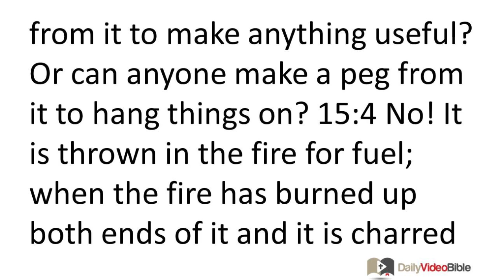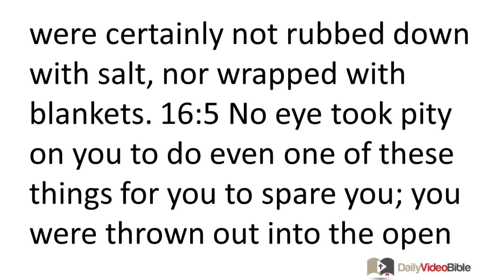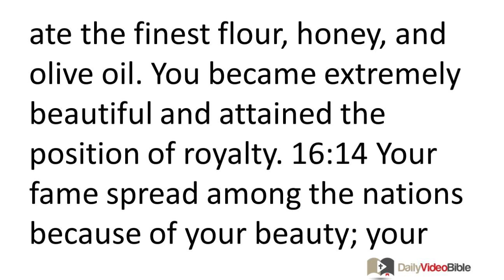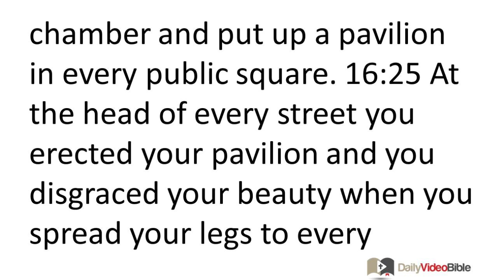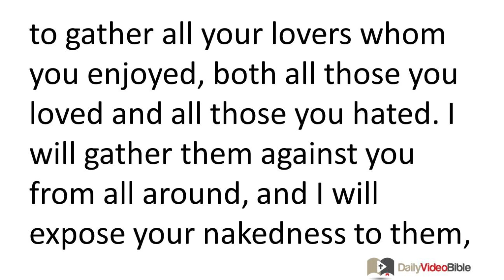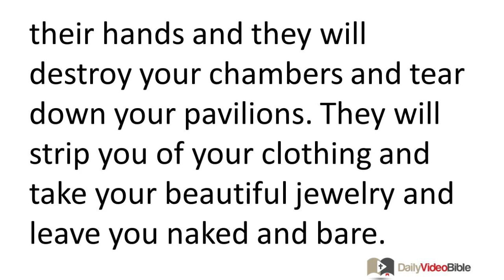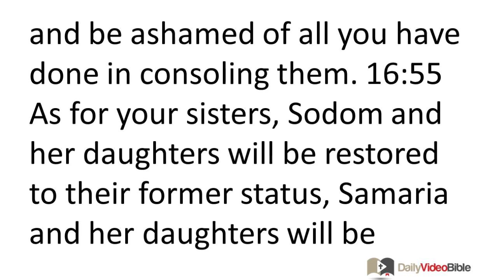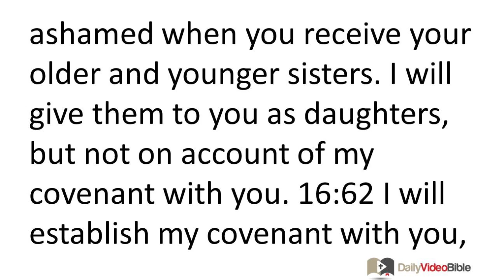October 31 Ezekiel 15 and 16 Old Testament for the Daily Video Bible DVB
Ezekiel 15:1-8 - Burning a Useless Vine
15:1 The word of the LORD came to me: 15:2 "Son of man, of all the woody branches among the trees of the forest, what happens to the wood of the vine? 15:3 Can wood be taken from it to make anything useful? Or can anyone make a peg from it to hang things on? 15:4 No! It is thrown in the fire for fuel; when the fire has burned up both ends of it and it is charred in the middle, will it be useful for anything? 15:5 Indeed! If it was not made into any-thing useful when it was whole, how much less can it be made into anything when the fire has burned it up and it is charred?
15:6 "Therefore, this is what the sovereign LORD says: Like the wood of the vine is among the trees of the forest which I have provided as fuel for the fire -- so I will provide the residents of Jerusalem as fuel. 15:7 I will set my face against them -- although they have escaped from the fire, the fire will still consume them! Then you will know that I am the LORD, when I set my face against them. 15:8 I will make the land desolate because they have acted unfaithfully, declares the sovereign LORD."